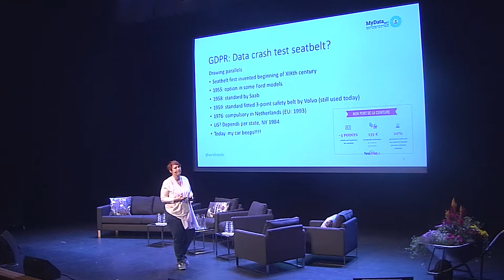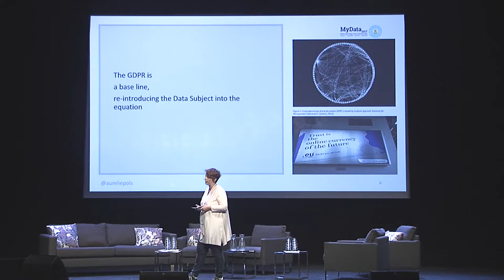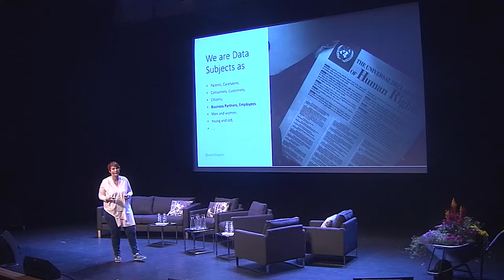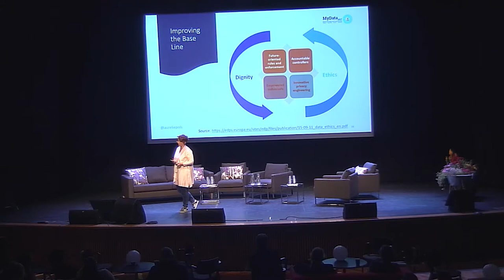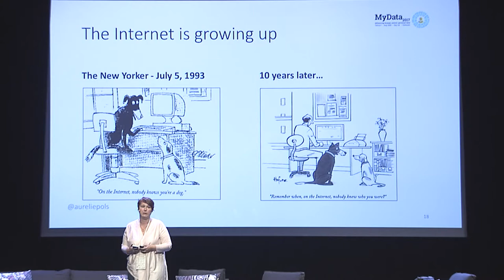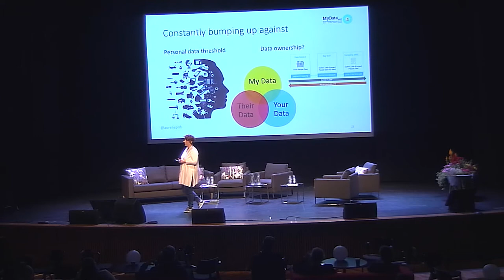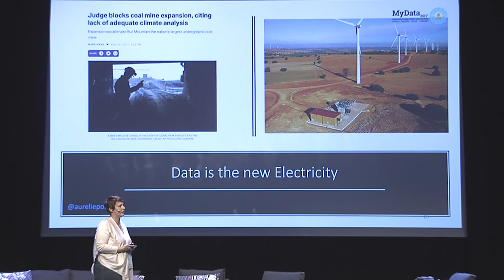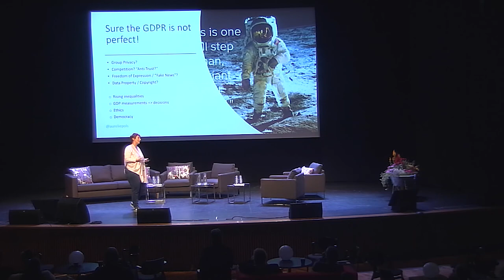Aurélie Pols - Keynote to the great MyData GDPR Debate Keynote, MyData 2017